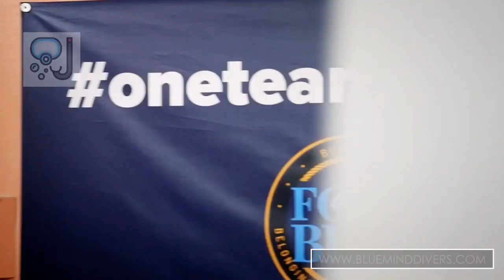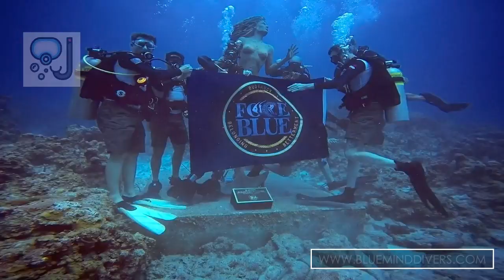Blue Mind Educator Series Part 5: The Force Blue Team - Mission Therapy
Together with Wallace J. Nichols, Working Pictures and Olymhealth we created this very useful twelve-part series of conversations and interviews to supplement the Blue Mind and Live Blue books. In this series we describe Blue Mind science, theory and practice as well as the good work of many of our friends and colleagues who are putting Blue Mind into action around the world. Part 5 is a follow up with the team at Force Blue.